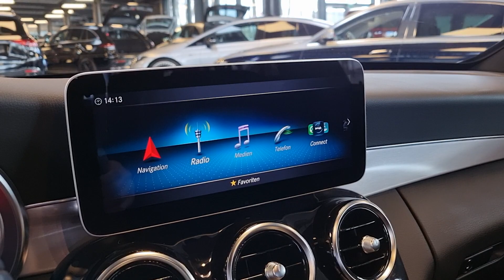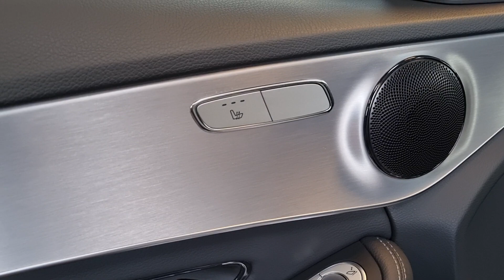18589 Mercedes-Benz C 300 T AMG Line Night DISTRONIC MULTIBEAM 360°